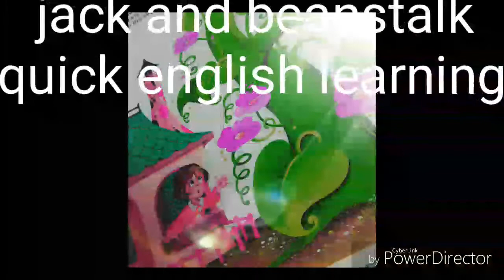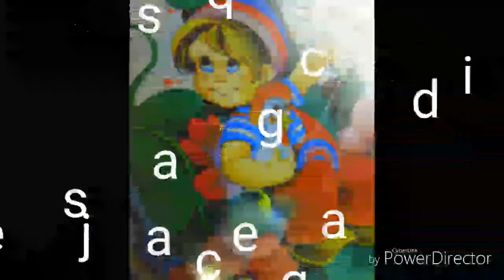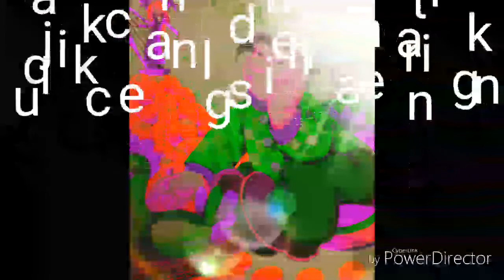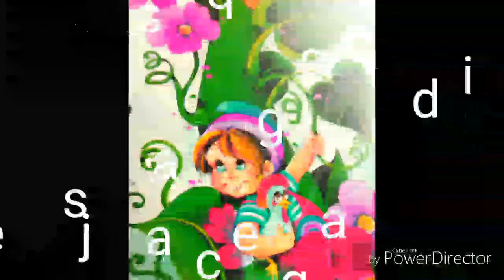Jack and the beanstalk .recorded by sunita dube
Its a lovely story ..enjoy ...